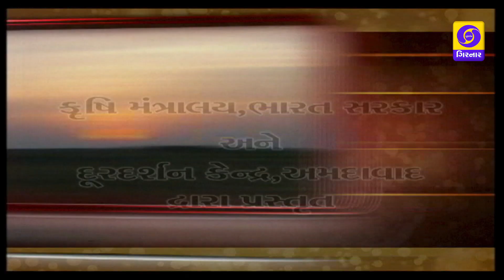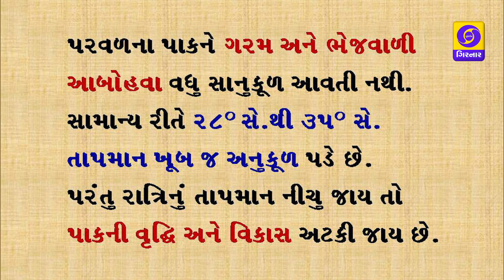KRISHI DARSHAN - PARVALNI VAIGYANIK KHETI.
Pointed gourd or parwal is widely cultivated in Bihar, Uttar Pradesh, West Bengal, Orissa, Assam, Madhya Pradesh and Gujarat.  The fruits are small, round or elongated, green with white stripes or green without stripes. Immature fruits are mostly used as a cooked vegetable. Several cultivated parwal varieties differ in their size, shape and markings on fruits. It requires humid and hot climate. It grows best in well-drained sandy loams soil. It is vegetatively propagated through vine-cuttings and root suckers. Minimum of 10% male plants in the field are essential for pollination and fruit setting. Training of vine on vertical staking or on bower system facilitates effective pollination and increasing yield. Its fruits are available from February to October. Cultivation practices explain by Dr. Acharya will definitely useful for farmers